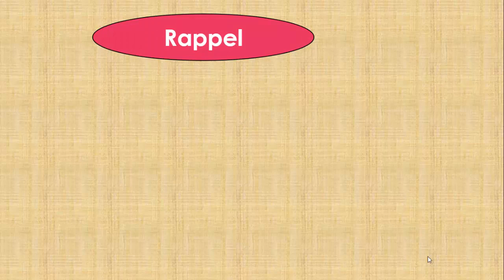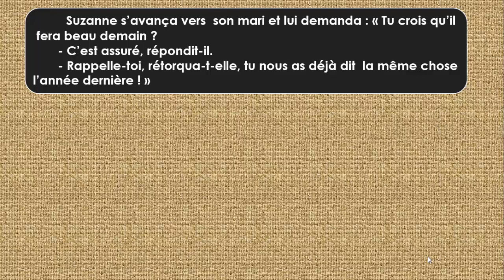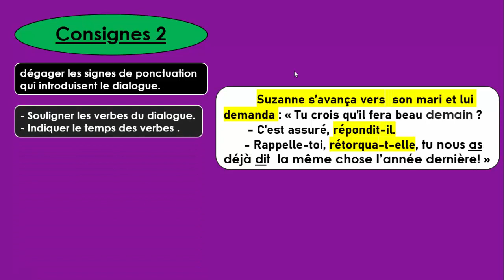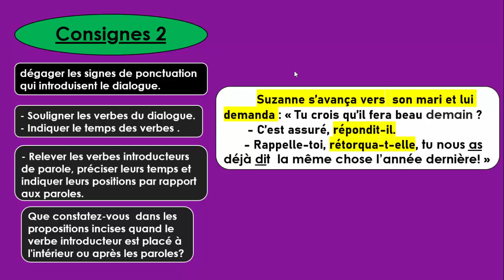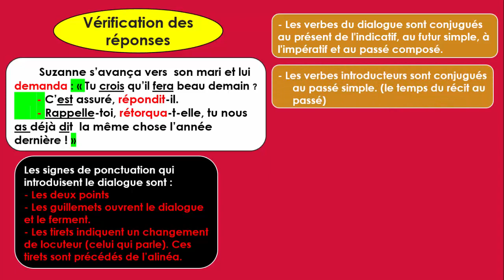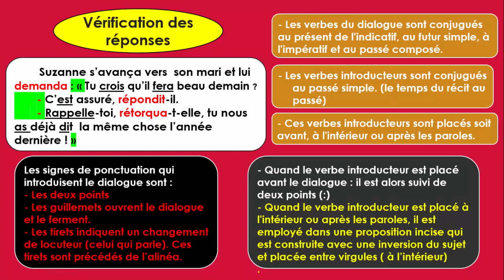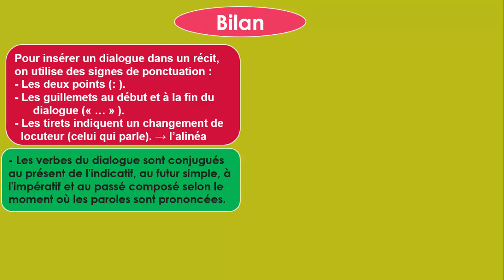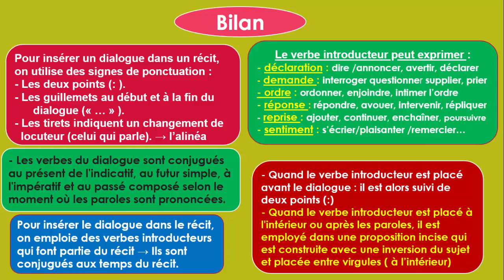Insérer un dialogue dans un récit avec mon frère ☝️☝️☝️